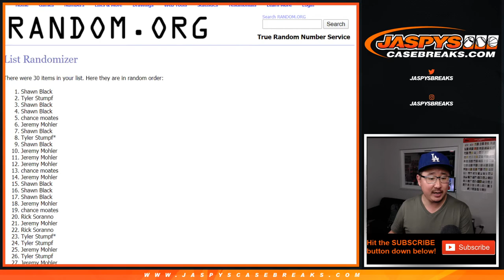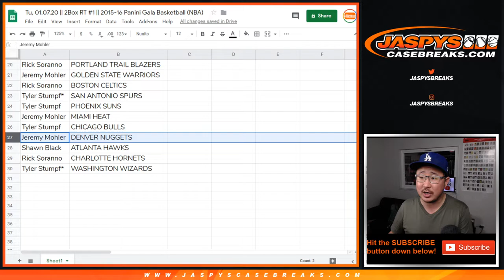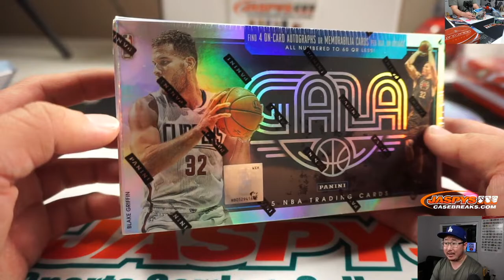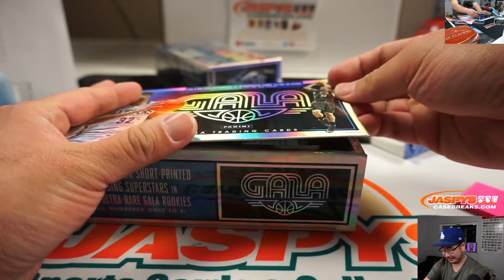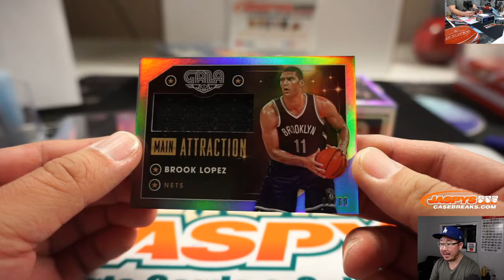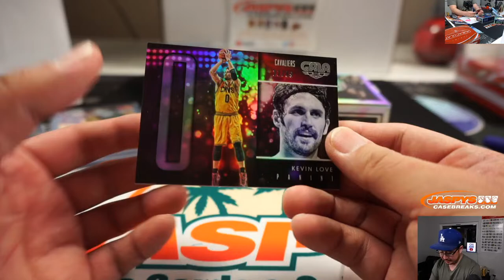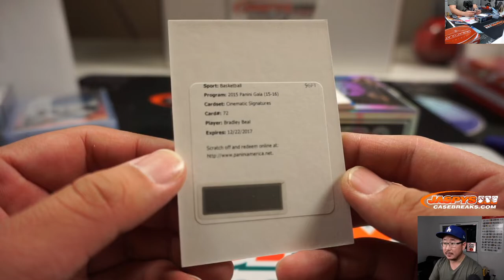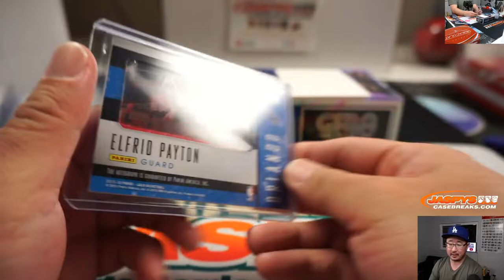Tu, 01.07.20 || 2Box RT #1 || 2015-16 Panini Gala Basketball (NBA)